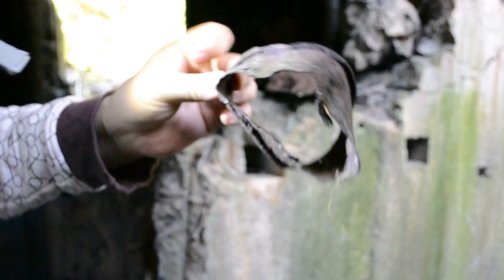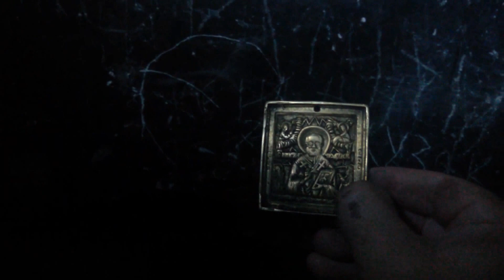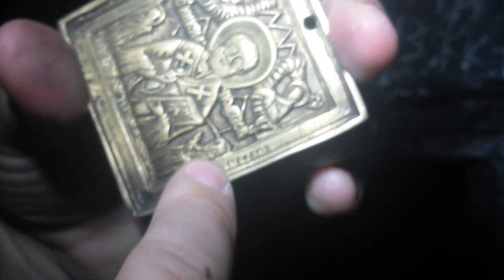КЛАД ФАШИСТСКОГО ЗОЛОТА!!!! МНОГО!!!! Я БОГАТ!!!! СМОТРЕТЬ ВСЕМ!!!! В ПОИСКАХ КЛАДА ОТ ВИКЛИНГА!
Рекламная ссылка на шубы от 99$

КЛАД ФАШИСТСКОГО ЗОЛОТА! МНОГО! Я БОГАТ! СМОТРЕТЬ ВСЕМ! КРУТЫЕ СОКРОВИЩА! ЧАСТЬ ПЕРВАЯ! КОМАНДА ОХОТНИКОВ ЗА СОКРОВИЩАМИ ОТПРАВИЛАСЬ В НОВУЮ СЕНСАЦИОННУЮ ЭКСПЕДИЦИЮ! НОЧЬЮ В ПАЛАТКЕ БЫЛО РЕАЛЬНО ХОЛОДНО, ПОД УТРО ВООБЩЕ ЗАДУБЕЛИ! ДНЕМ ПРИШЛОСЬ ОЧЕНЬ МНОГО КОПАТЬ, МОШКИ И КОМАРЫ ПОЕДАЛИ! ЗВЕЗДНАЯ КОМАНДА ОХОТНИКОВ ЗА СОКРОВИЩАМИ НЕ СПЕША НАЧАЛА ИЗВЛЕКАТЬ СЕНСАЦИОННЫЕ АРТЕФАКТЫ ПОКРЫТЫЕ ВЕКОВОЙ ПЫЛЬЮ ОНИ СТАЛИ НАСТОЯЩИМ СЕНСАЦИОННЫМ КЛАДОМ! СТАВЬТЕ МИЛЛИОН ЛАЙКОВ И СМОТРИТЕ ВТОРУЮ СЕНСАЦИОННУЮ ЧАСТЬ ПРИКЛЮЧЕНИЙ В ПОИСКЕ СОКРОВИЩ! ТАЙНЫ БУДУТ РАСКРЫТЫ! ВИКЛИНГ ПРИКЛЮЧЕНИЯ ТОЛЬКО НАЧИНАЮТСЯ!!! В ПОИСКАХ КЛАДА И ЗОЛОТА ОТ ВИКЛИНГА! ЗОЛОТО, МОНЕТЫ, СЕРЕБРО И БРИЛЛИАНТЫ ЖДУ НАС В 2017 ГОДУ! ВСЕ НАХОДКИ КОМАНДА ОХОТНИКОВ ЗА СОКРОВИЩАМИ ПЕРЕДАЕТ В МУЗЕИ! В ПОИСКАХ КЛАДА И ЗОЛОТА ОТ ВИКЛИНГА!